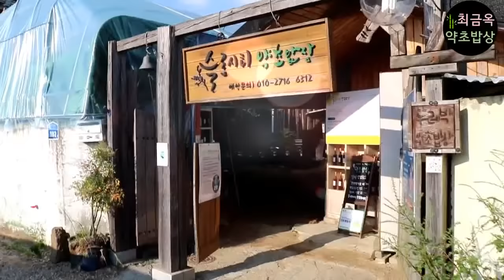매실 면역력 높이고 약이 되는 매실장아찌 담그는 법- 슬로시티약초밥상 최금옥 약초음식연구가 천연건강레시피 자소와 함께 담아야 완벽한 매실장아찌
약초밥상에서만 맛 보실 수 있는 자소매실장아찌!
어떻게 담는지 궁금하셨죠?
그래서 저희 자소매실장아찌 담는 법을 공개합니다.
매실은 자소와 함께 장아찌를 담으면 효과가 배로 늘어납니다.
제대로 만들어 먹는 매실장아찌 영상 끝까지 꼭 봐주세요. ^^
감사합니다.

영상보시고 궁금하신 점은 문자나 전화주세요~
☎ 전화번호 저장하시고 카카오스토리, 페이스북 친구추가하시면 약초밥상의 새로운 정보들을 보실 수 있습니다.

★ 찾아오시는 곳 : 전남 담양군 창평면 돌담길 102 슬로시티약초밥상
                                 (창평면사무소 뒷편 위치)
★ 주차하시는 곳 : 전남 담양군 창평면 돌담길 9
                                 주차 후 면사무소 이층한옥문 통과하시면 약초밥상 보여요.